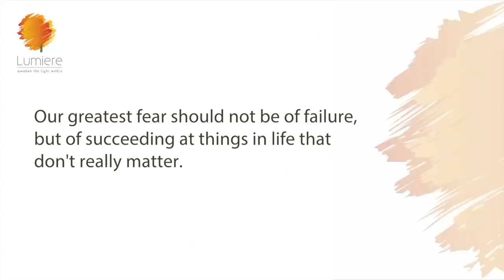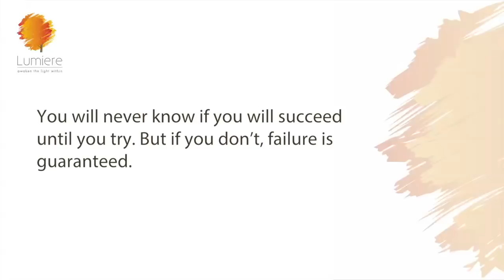EPI 68 - HOW TO STOP OVERTHINKING & START ACTING| Sheila Ram Mohan | Best Life Hacks | Lumiere 24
It never was that I wish I had a rolls Royce parked in my garage …or a mansion by the sea side…or even more sex or going bungee jumping…the biggest regret of people who are dying is simply this, I wish I'd had the courage to live a life true to myself, not the life others expected of me.

This was the most common regret of all, as recorded in The book 5 Regrets of the dying, by Bronnie Ware. When people realise that their life is almost over and they look back on it, it is easy to see how many dreams have gone unfulfilled. Most people had not honoured even a half of their dreams and had to die knowing that it was due to choices they had made, or not made.

And that my friends, is the focus of this episode…how to move from dreaming to Action-fast.

So if you are a returning viewer thank you for your love and support. If you are new to my channel, welcome. I am Sheila & you are watching Lumiere24. Light On!

If there’s one thing that I have been accused of time and again, since childhood, it was for not following the adage, Look before you leap…I’ve always leapt first – in work, in relationships , in business – and consequences be damned…No overthinking, no over analysis, no too much of what ifs. Of course there were times when my decisions went horribly wrong and I had to retreat to lick my wounds, but more times than not, it was a win. I had read a quote long back which said, "Our greatest fear should not be of failure, but of succeeding at things in life that don't really matter."

My one life, I was not going to waste on things that don’t matter. And as a Life Coach, it has been my passion to help my clients discover the same thrill…the thrill of action.

But I also see a lot of people standing in the wings, scared to step up…who are great with ideas, but poor on execution, those who over think, and over plan and over analyse and don’t take a single step to move away from the life they hate.

So what stops them? Watch on for a simple tool to propel you int o action:)